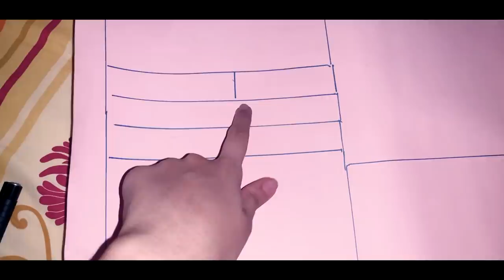STORYTIME - Why I moved out during the pandemic? | The Famheli Home Series EP 2 | Heli Ved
STORYTIME - Why I moved out during the pandemic? Finding the PERFECT home! | The Famheli Home Series EP 2 | Heli Ved

Love,
Heli ;)